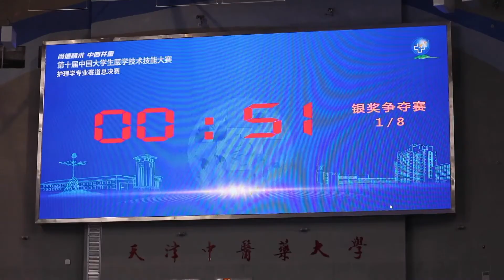全国の大学生が医療技術・技能を競う 天津市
中国天津市で１５日、第１０回中国大学生医療技術・技能大会の決勝大会が行われた。同大会は、中国の医学部の約９１％をカバーする２１１の大学から４９７チームが参加し、うち８１大学１４２チームが決勝に進んだ。